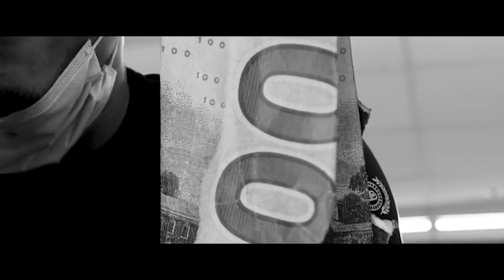Esc Deez-Wash, Rinse, Repeat (Official Music Video)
Album Link:
Esc Deez-filthy gwuap cartel (deluxe)

Single Link:
Esc Deez-Esc Deez-Wash, Rinse, Repeat